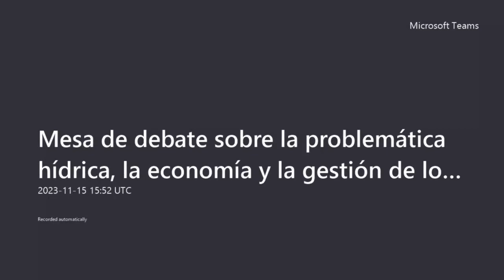Mesa de debate sobre la problemática hídrica. La economía y gestión de los gobiernos locales.